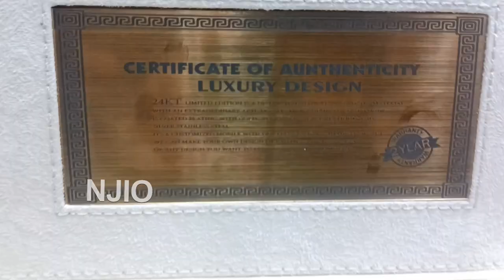గోల్డ్ ఐ ఫోన్ .. 14 ప్రో రేటు 1లక్ష 75వేలు.. మార్కెట్లోకి వచ్చేసింది.. చూడండి.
ఐ ఫోన్ బంగారమాయెనే .. 14 ప్రో రేటు 1లక్ష 75వేలు.. మార్కెట్లోకి వచ్చేసింది.. చూడండి.